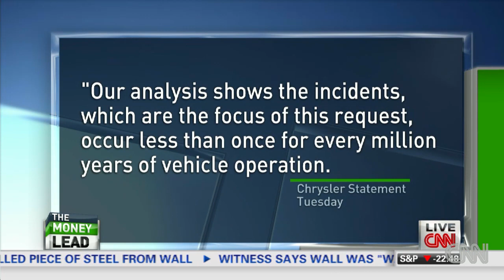Watchdog: Jeep defect worse than Pinto's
The executive director of the Center for Auto Safety discusses Chrysler's decision not to recall 2.7 million Jeeps.